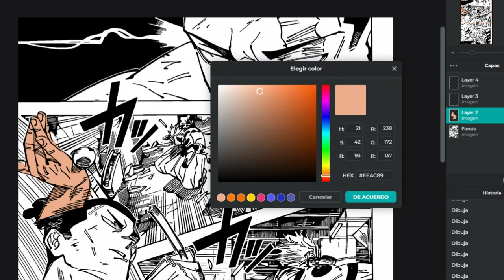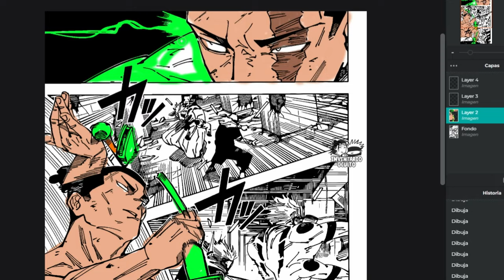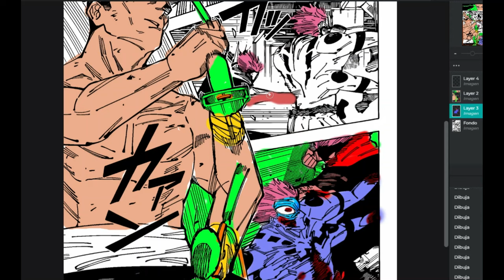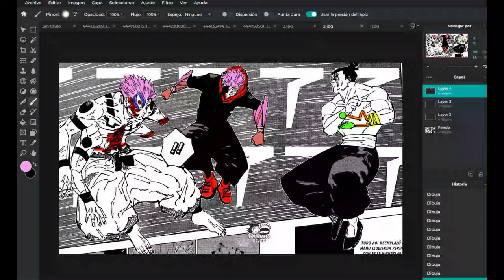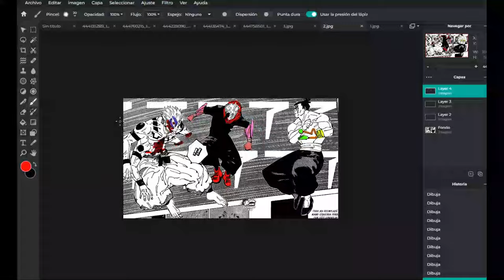Boogie Woogie vs SUKUNA | Jujutsu Kaisen 260 : COLOREO y ANÁLISIS Manga completo Español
Sukuna vs Aoi Todo : Las claves del Boogie Woogie a color o intento de XD
En este análisis, usamos la traducción en facebook de "Inventario Oculto" para colorear y darle más profundidad a lo visto en el nuevo capítulo de Gege Akutami con el inesperado gran regreso de Gojo en jujutsu kaisen 260

El manga 260 de jujutsukaisen rompió internet con el regreso de Gojo o al menos el Bait más grande de este mes.